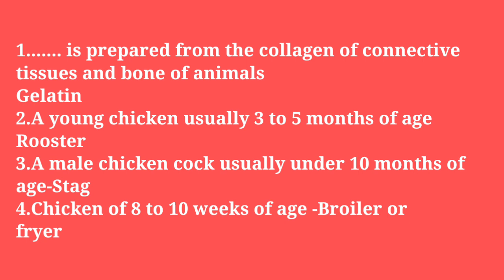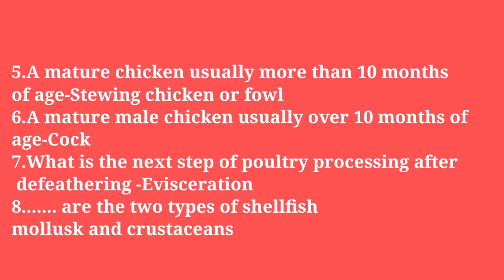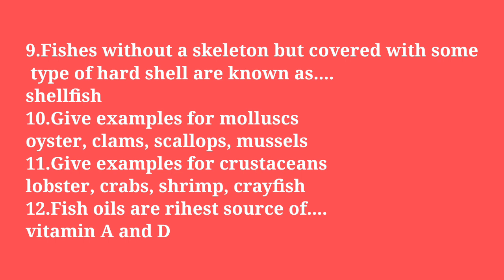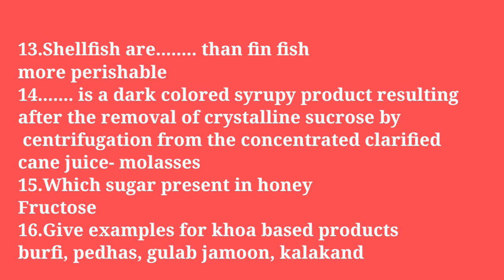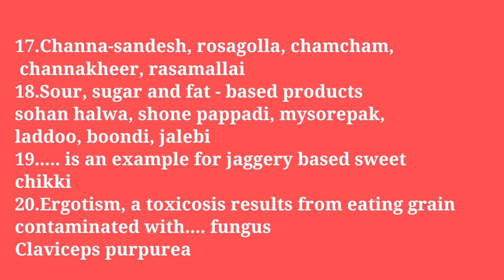FSO QUESTION BANK: important questions